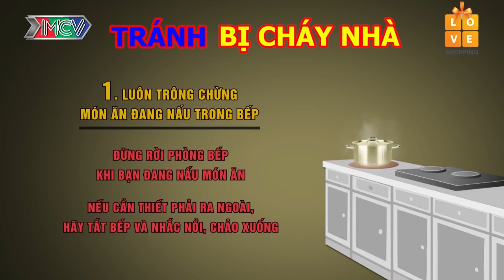BẤT CẨN không tắt bếp, cả nhà may mắn THOÁT CHẾT khỏi thần hoả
💡 CÚ PHÁP TÌM NHANH:
camera can canh tap 345, camera tap 345, CCC tap 345, camera can canh 345, camera 345, ccc 345

🔔 KHUNG GIỜ PHÁT SÓNG: 21H Chủ Chật hàng tuần trên kênh youtube Vietnam News